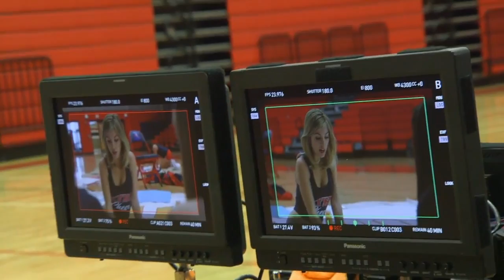Men, Women & Children (2014) Making of & Behind the Scenes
Behind the Scenes and Making of Men, Women & Children (2014)
Courtesy of: Paramount Pictures

Plot:
A group of high school teenagers and their parents attempt to navigate the many ways the Internet has changed their relationships, their communication, their self-image, and their love lives.

Director: Jason Reitman
Cast: Adam Sandler, Jennifer Garner, Kaitlyn Dever, Rosemarie DeWitt, Ansel Elgort, Olivia Crocicchia
Production & Credits: Paramount Pictures, Right of Way Films
Distributors: Paramount Pictures, Universal Pictures International
Country: USA